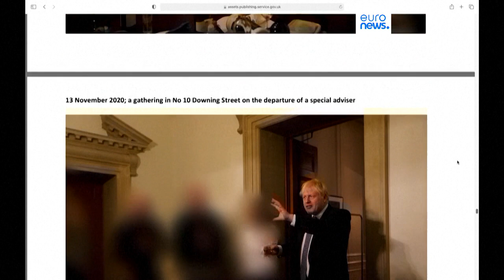Partygate: Boris Johnson ammette di aver mentito al Parlamento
Le scorribande del partygate potrebbero costare care all'ex premier del Regno unito. Boris Johnson avrebbe ammesso di aver mentito al parlamento, ma avrebbe fatto tutto in "buona fede". L'ex leader sarà messo sotto torchio da una commissione parlamentare.